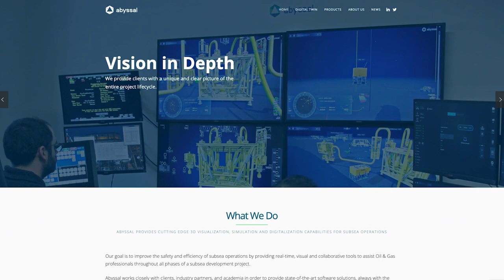Vision in depth : Abyssal.eu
When working below seas, you can not just rely on GPS to get your bearing. Abyssal create solutions to let operators see what is beyond the visibility cone of their ROV's headlights.

Casting their communications net far and wide, Abyssal have chosen .eu for their online presence.